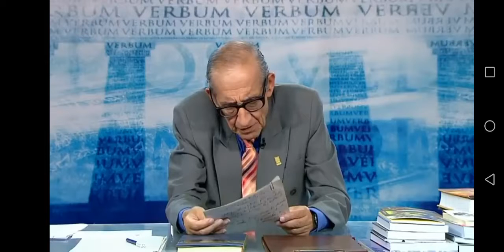La Función de la palabra - Prospección de la era digital